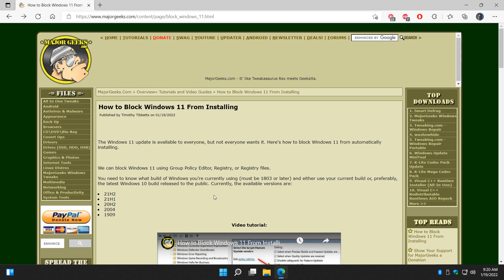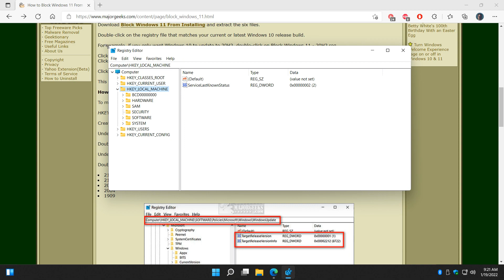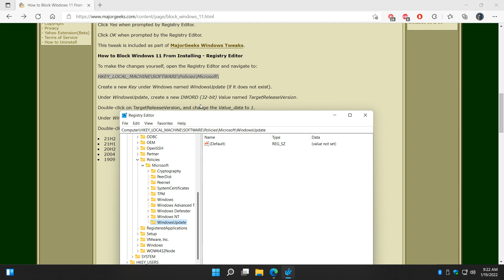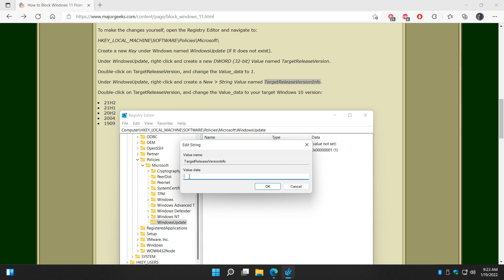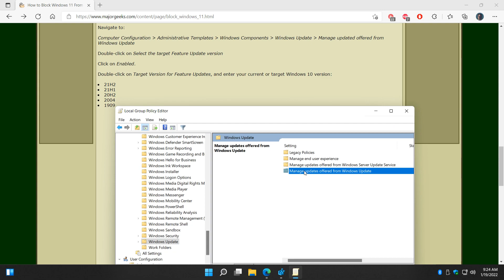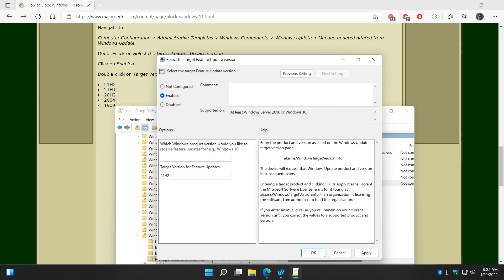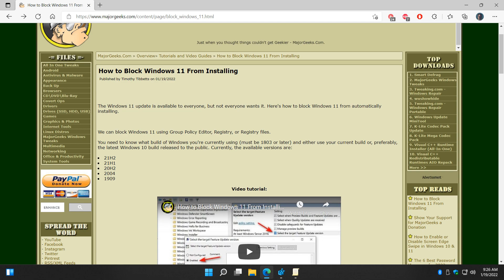How to Block Windows 11 From Installing on Windows 10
The Windows 11 update is available to everyone, but not everyone wants it. Here's how to block Windows 11 from automatically installing.